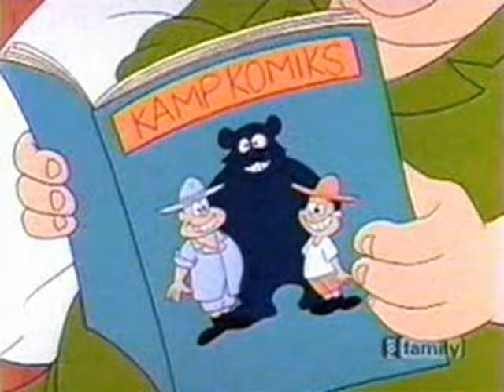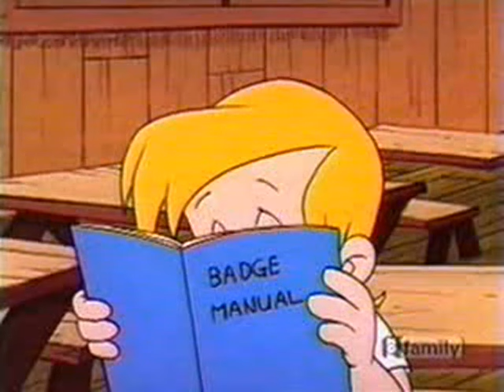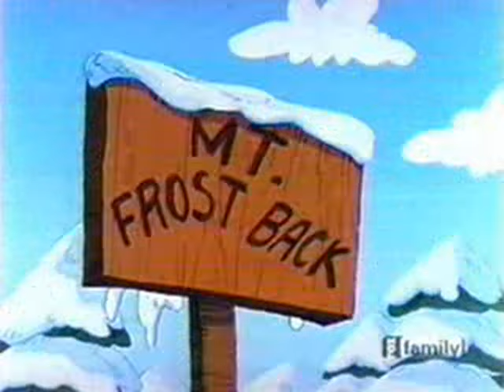Camp Candy (Battle of the Badges) | English Full Movie | Animation Adventure Comedy